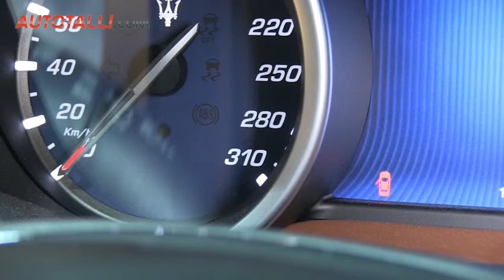Maserati Ghibli Q4 2013 - Autotalli.com